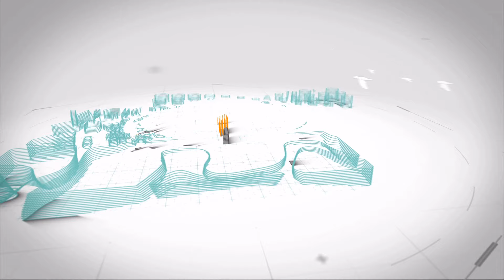مشاريع جازان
الفيلم الوثائقي لمشاريع تعليم جازان